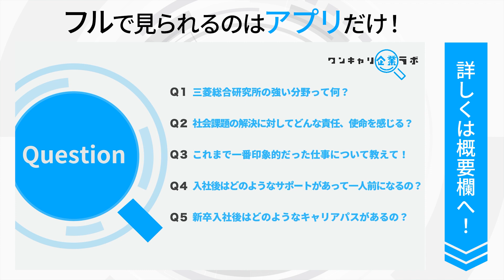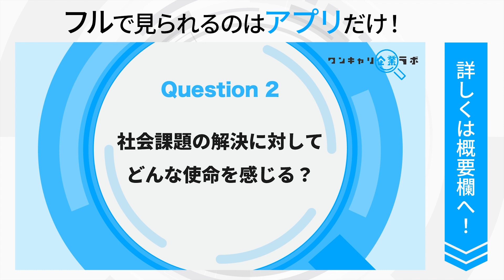三菱総合研究所｜ワンキャリ企業ラボ_企業説明会